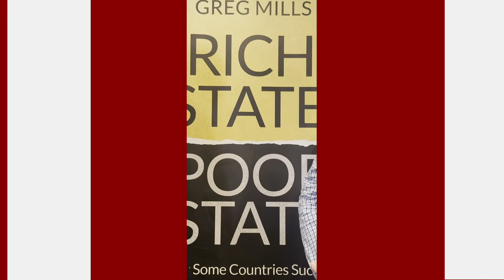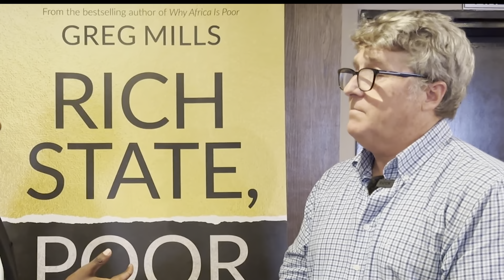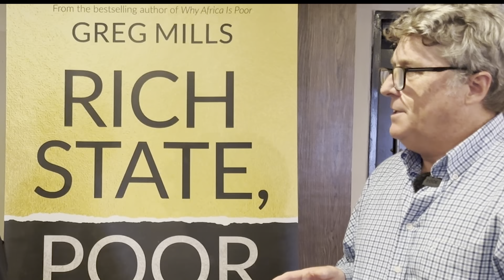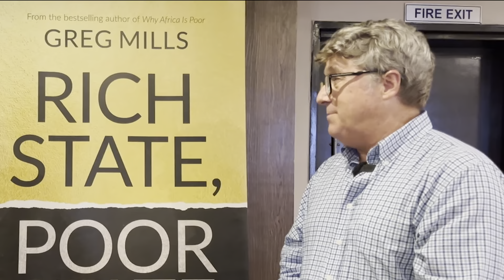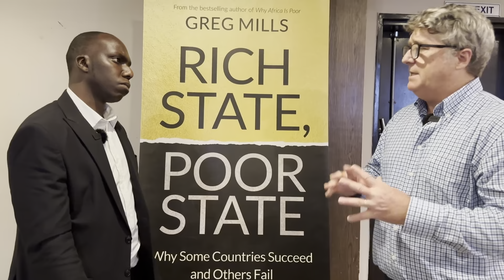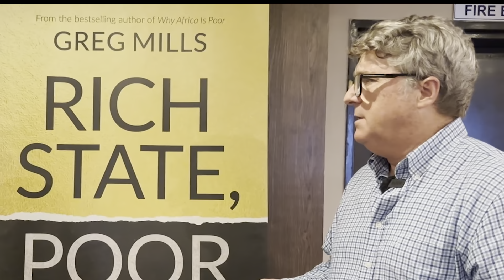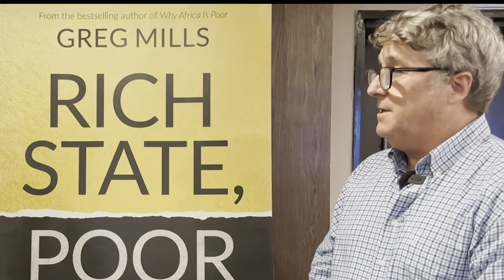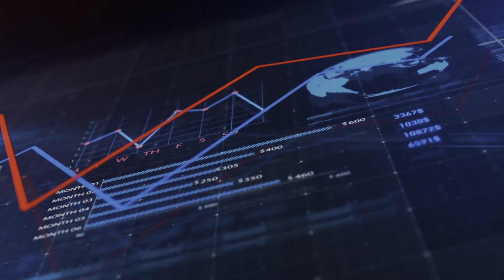The FIZ Show Season 2: CEO Series episode 13 with Dr. Greg Mills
In this episode, our host, Cedric Chuuma, gets to sit down with Dr Greg Mills, who serves as Director of the brenthurst Foundation. In this episode he talks about some elements from his recently released book Rich state, Poor state: Why some countries succeed and other countries fail. He shares insights gained of multiple country case studies spread over several years, watch it right now and gettoknow.